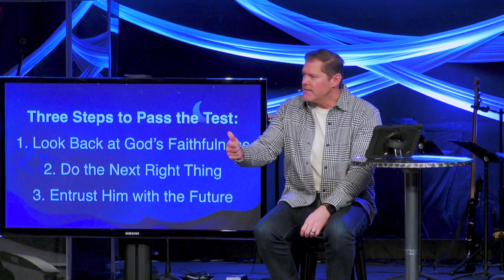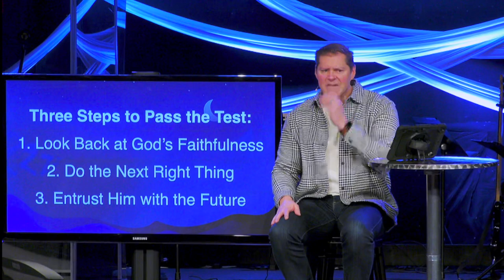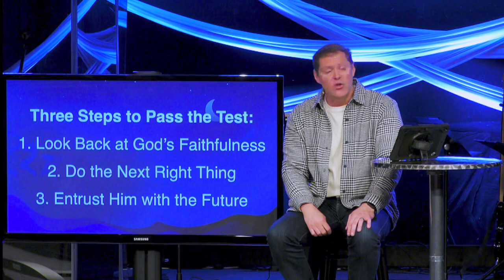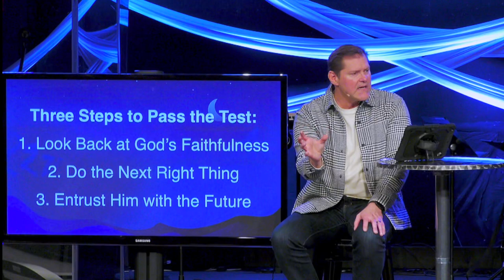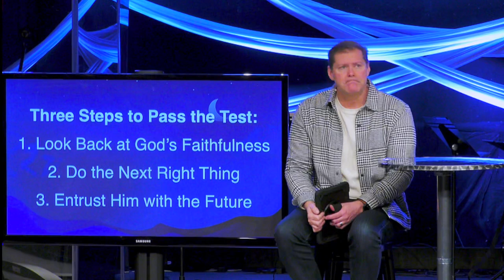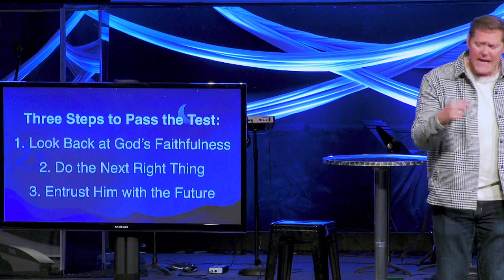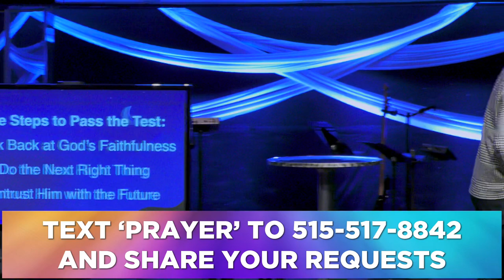Sermon - Woke Yet: Passing The Test? - 3/10/24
Woke Yet?
Passing the Test
Genesis 22
Pastor Dan Shows
3/10/24